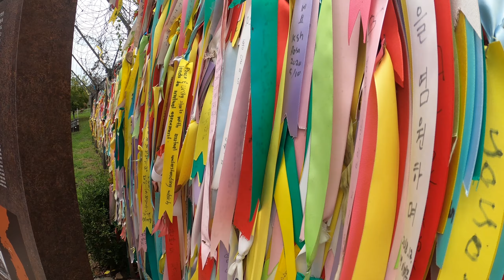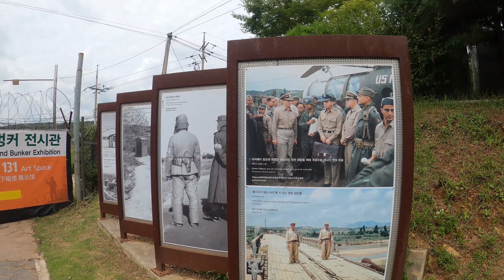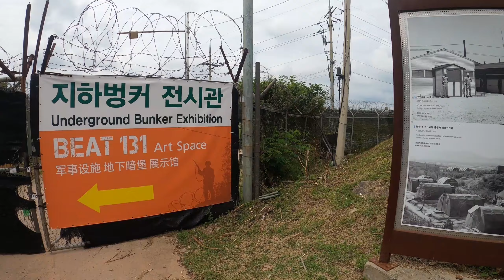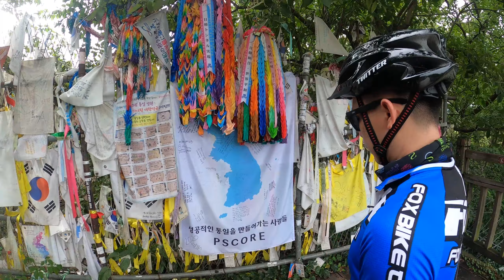ROADBIKE RIDING | INCHEON TO PAJU (IMJINGAK) | Demilitarized Zone | South Korea |dodong makoy tv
akala ko di na matutuloy ang byahe ko papuntang boundary ng south korea at north korea...salamat nalang at tumila ang ulan at sinamahan ako ni boss krixz jao...